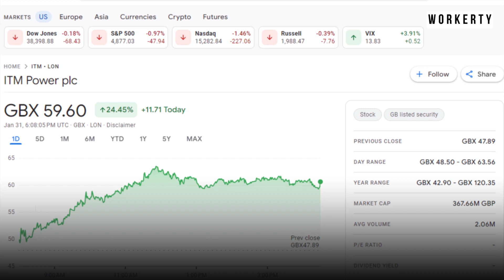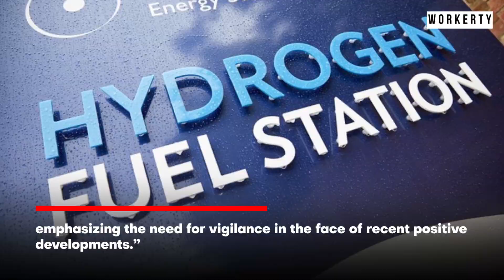ITM Power's 17% Surge Sparks Investor Interest: Signs of a Turnaround?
ITM Power's shares witnessed a 17% jump following robust interim results, revealing remarkable revenue growth, quadrupling from the previous year.

Despite this promising sales boost, the company faces challenges, notably its £60 million cash burn and an £18.2 million post-tax loss, which remains over twice its revenues.

While a £254 million cash reserve provides a buffer, the proximity to market capitalization raises valuation concerns. Management's commendable efforts have reduced losses, but uncertainties persist.